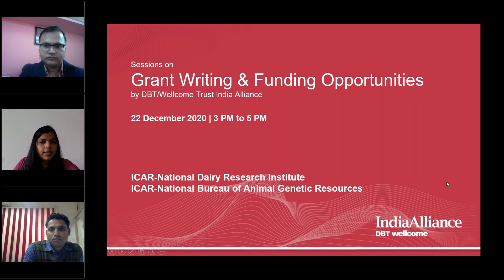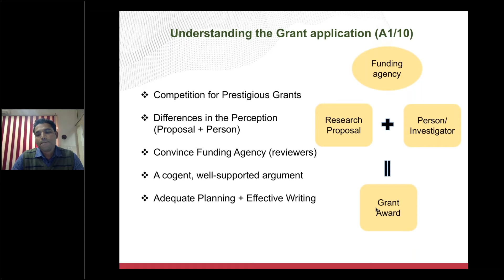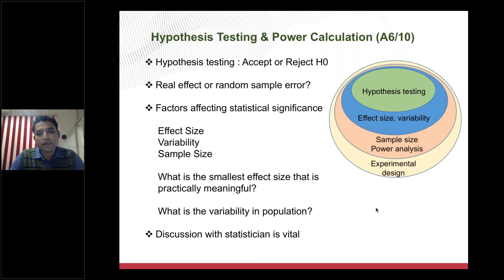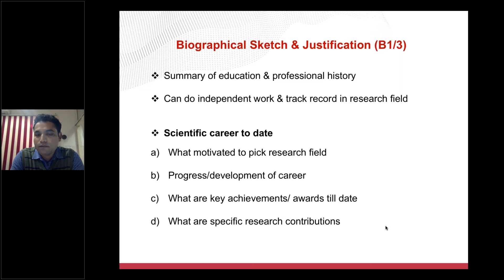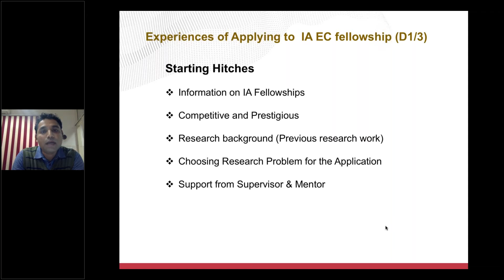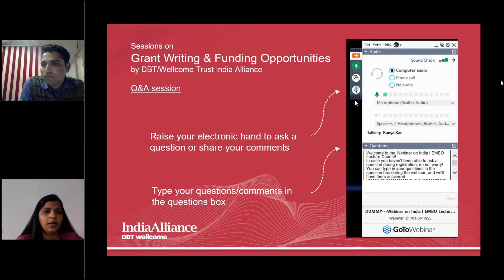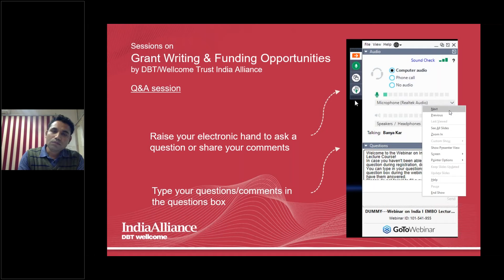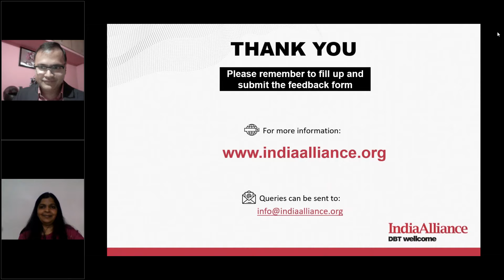Sessions on Grant Writing and Funding Opportunities by India Alliance - 22 Dec 2020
DBT/Wellcome Trust India Alliance organized a virtual Outreach Event specially designed for Veterinary and Animal Science researchers at NDRI and NBAGR. The primary objective of this event to share the research funding and other programs of India Alliance with the students and researchers of ICAR-NDRI and ICAR-NBAGR and learn more about the needs of the veterinary and animal science research community. The program will have the following sessions

I. Session on Grant Writing- 45 mins + 15 min of Q&A
The session focused on both the fundamentals as well as the more advanced aspects of grants writing and include the following topics: key elements of a grant application, importance of a good research plan, common flaws in grant applications, how to make an impact on reviewers, research planning, data representation, communication tools, and more.

II. Session on Research Funding Programs of India Alliance – 30 mins + 15 min Q&A
The session shed light on various funding programs of India Alliance for veterinary/animal science researchers in light of their remit, eligibility, provisions, requirements, and application forms.